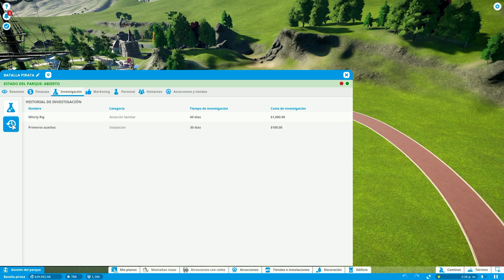PLANET COASTER #4 LA ATRACCION MAS MAREANTE!!! - Gameplay español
Planet Coaster en un nuevo gameplay español colocando algunas cosillas que me habéis dicho vosotros y montando la última atracción!! por cierto la típica para vomitar si o si xD.